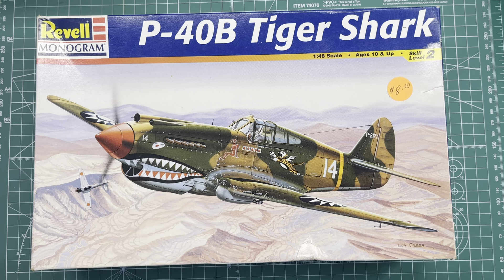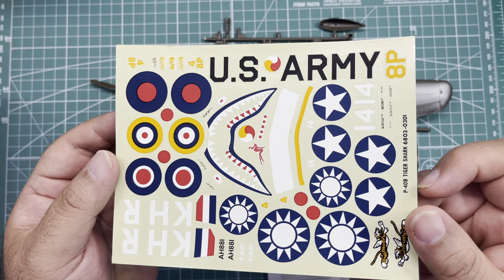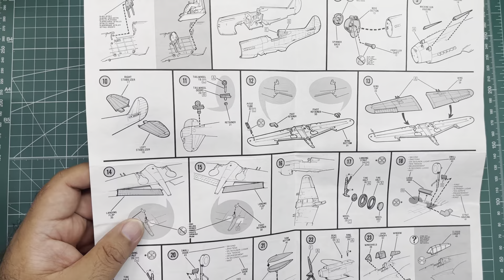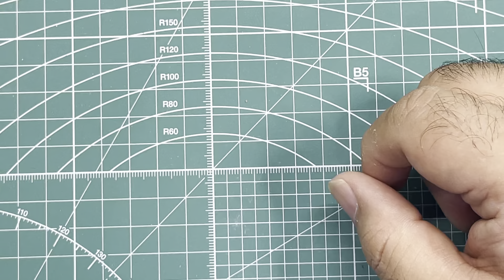Revell P-40B Tiger Shark 1/48 Scale Model